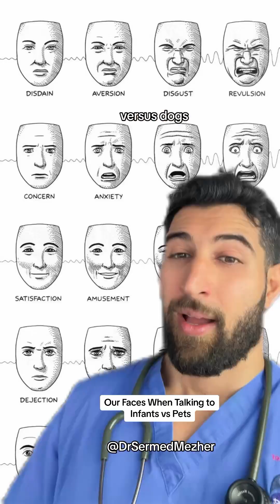Our Faces When Talking to Infants vs Pets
Mirror neurons are a special class of neurons that activate both when an individual performs an action and when they observe the same action performed by another. Discovered in the early 1990s through studies on monkeys, these neurons have since been identified in humans and are believed to play a critical role in social learning, empathy, and imitation.

In infants, mirror neurons are thought to be crucial for early development. When parents and caregivers interact with infants, their facial expressions and actions stimulate the infants’ mirror neurons, helping them learn to mimic these expressions and actions. For example, when a parent smiles at a baby, the baby’s mirror neurons may fire in a way that encourages the baby to smile back, aiding in emotional bonding and social interaction. This mirroring process is fundamental for infants to learn about emotions, social cues, and communication.

Similarly, pets, particularly those closely associated with humans like dogs, also show responses that suggest the presence of mirror neuron-like activity. Dogs, for instance, can often be seen to mimic human facial expressions and body language, a phenomenon that strengthens the bond between pets and their owners. When a person interacts with a dog using friendly and expressive facial gestures, the dog’s mirror neurons may be stimulated, leading the dog to respond with corresponding expressions or behaviors.